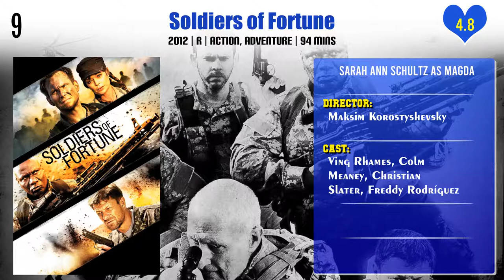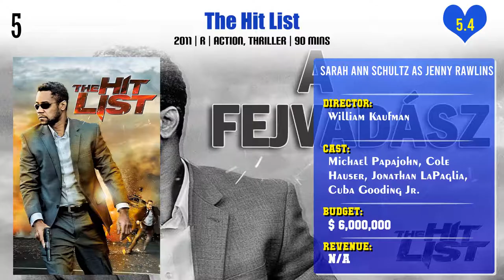Sarah Ann Schultz Top 10 Movies | Best 10 Movie of Sarah Ann Schultz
Top 10 Movies of Sarah Ann Schultz

Find the list of movies by Sarah Ann Schultz you can find more information, movie trailers, posters, reviews, youtube links in below link.

Pl. Comment down your favorite movie of Sarah Ann Schultz